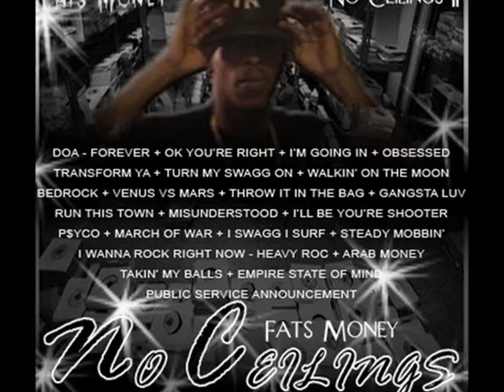LIL WAYNE VS FATSMONEY NO CEILINGS [Download W/Lyrics]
Fats Money
ON A MISSION
Hip-Hop's   #   1
Most Controversial
LP Release In History
IN STORES NOW  !!!
FREE MIXTAPE AVAILABLE NOW !!!

NO CEILINGS II
1)No Ceilings II  Run This Town
2)No Ceilings II  Obsessed
3)No Ceilings II  Aint A Damn Thing Changed
4)No Ceilings II  Im Goin In ft Lil Wayne
5)No Ceilings II  Gangsta Luv
6)No Ceilings II  Walkin On The Moon
7)No Ceilings II  I Swagg, I Surf
8)No Ceilings II  Turn My Swagg On
9)No Ceilings II  I Wanna Rock Right Now
10)No Ceilings II  BedRock
11)No Ceilings II  Psyco ft 50 Cent
12)No Ceilings II  Ok Youre Right
13)No Ceilings II  D.O.A (Death Of AuoTune II)
14)No Ceilings II  Miss Me When Im Gone
15)No Ceilings II  Misunderstood
16)No Ceilings II  Steady Mobbin
17)No Ceilings II  Arab Money
18)No Ceilings II  Venus vs Mars ft Jay-z / Beyonce
19)No Ceilings II  I Can Transform Ya ft Swizz Beatz / Chris Brown
20)No Ceilings II  Public Service Announcement
21)No Ceilings II  March Of War
22)No Ceilings II  Empire State Of Mind ft Alicia Keys / Jay-z
23)No Ceilings II  Forever ft Drake / Lil Wayne / Kanye West
24)No Ceilings II  Throw It In The Bag
25)No Ceilings II  Heavy ROC
26)No Ceilings II  HARD ft Rihanna
27)No Ceilings II  On To The Next One

hot 97 r.kelly trey songz soulja boy dmx Tyga I'm So Raw ym lil wayne twist gucci mane music rap pop hip hop rock  roll ke roscoe dash cassidy apply pressure lloyd banks charles Hamilton Snoop Dogg Pharrell  Nelly Beyonce Rick Ross lady gaga Erikah Badu Robin Thicke Game brick squad burr lemonade grammy luda t.i. young dro  yung la chris brown rihanna lupe beyonce game jay-z nas 50cent kobe lebron wade jordan kid cudi kanye curren$y